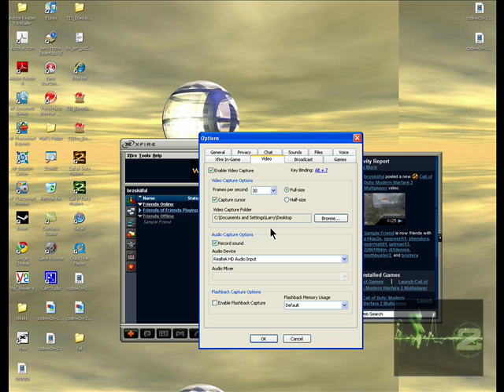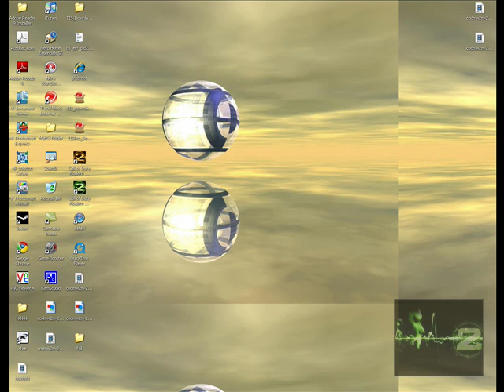How to upload video to youtube using Xfire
This is showing you how to upload them to youtube.